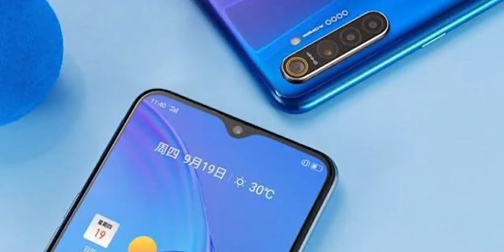Realme X2 Pro | و اخيرا فلاجشيب حقيقى من ريلمى ، نسخة جديدة من اونر 9X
لو عندك اى استفسار او حابب تتواصل معايا تقدر تبعتلى على الجروب ده و هجاوبك فى اسرع وقت

معاينة واستعراض لأهم وأجدد الأجهزة الذكية واكتشاف أهم مميزاتها وعيوبها ودروس خاصة بالسوفت وير تجدونها هنا فى قناة Khaled_Mohamed#

Reviews for renew  smart devices and discover the most important advantages and disadvantages and special software lessons
Khaled Mohamed.
"We Do It Simple"